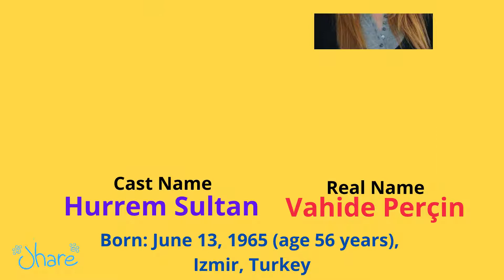Sultan Suleiman Cast Details । সুৃলতান সুলেমানে অভিনয়কৃত চরিত্রদের আসল পরিচয় ।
আজকের বিষয়: সুৃলতান সুলেমানে অভিনয়কৃত চরিত্রদের আসল পরিচয় ।

লাইক, কমেন্ট এবং শেয়ার করে আমাদের পাশেই থাকুন ।

Today's topic is- Sultan Suleyman Cast Details.

Stay with us by liking, commenting, and sharing.